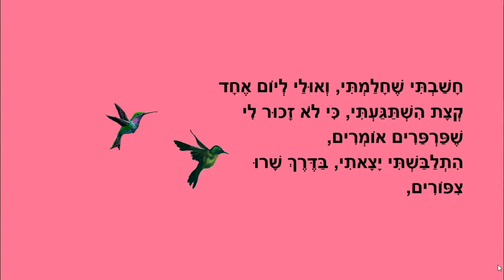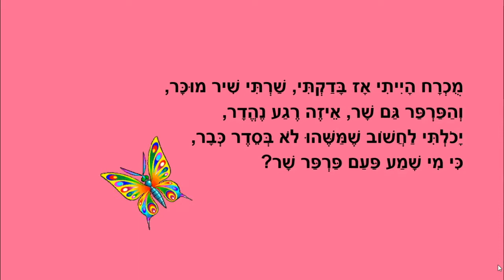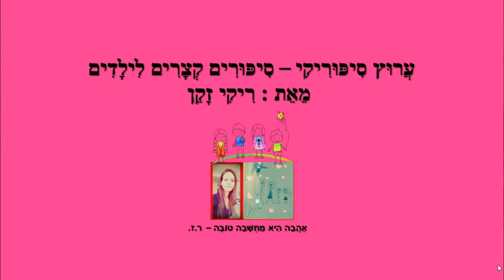שיח פרפרים - סיפור קצר לילדים - כתבה: ריקי זקן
שיח פרפרים
סיפור ילדים